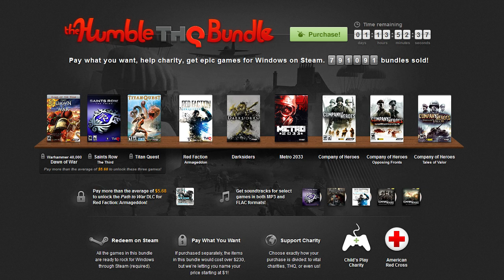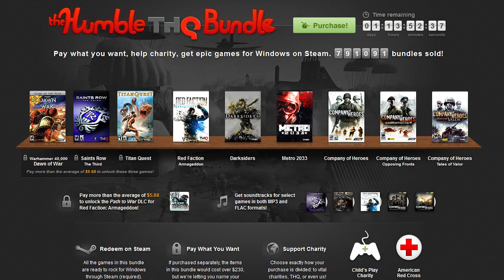Free 4 All: Update!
Additional prizes for the 2nd and 3rd place finishers have been added to the Stealth Bastard Free 4 All!